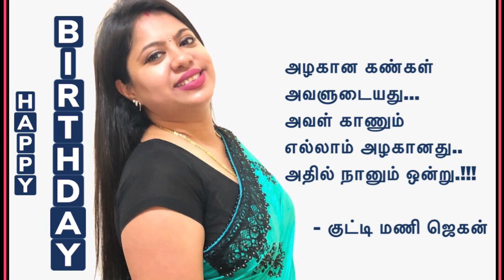ஹேமாவின் பிறந்தநாள் குறும்படம் Hema’s Birthday Vlog Promo | Jagan Kumar's View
we are really working hard to make you all happy,
Much love
Hema & Jagan Kumar

A common man who really love to spread peace.

I AM BEING HAPPY BY MAKING OTHERS HAPPY.

STUDIED TOURISM AND HOSPITALITY MANAGEMENT, WORKED IN LUXURY PASSENGER SHIPS IN UNITED STATES OF AMERICA.
Currently placed in Abudhabi as a Financial Advisor in a leading Company,
Married to an  Ambitious  and a beautiful Soul (Hema Ramaswami) who works in a well known reputed bank of Abu Dhabi as a  Relationship Manager in Corporate Banking.
we are 2 poles apart but together we make a strong castle and we stick to 1 common goal of sharing happiness.

life is worth living when you have someone loving you unconditionally.

started You tube channel to unwind our bonding together and love for food.
You can blindly follow our recipes and give a try, its all healthy and homestyle cooking and all made in 1 go without giving many tries.
join us for more upcoming & happening food vlogs in the near future.

Thanks indeed,  God bless you all.